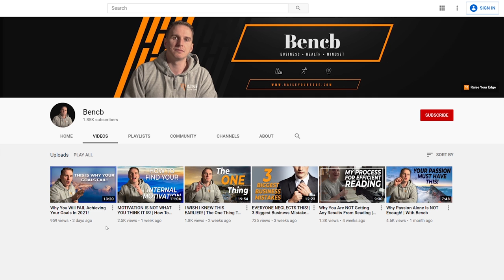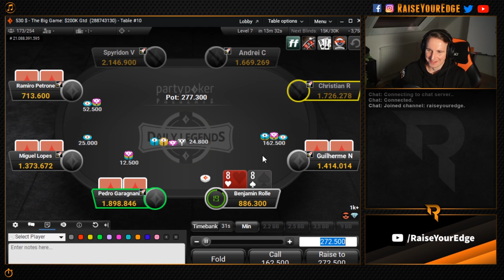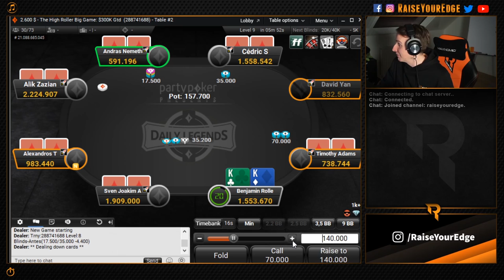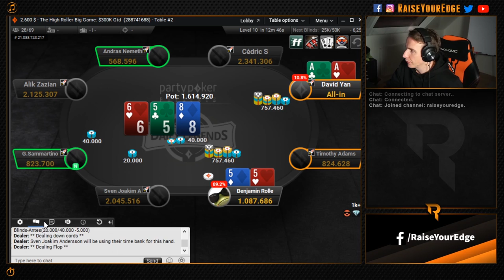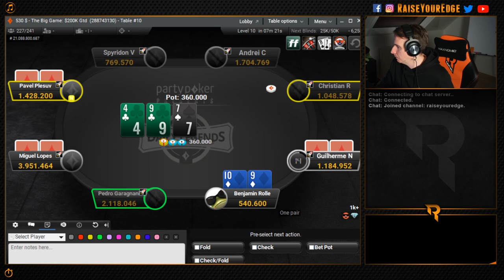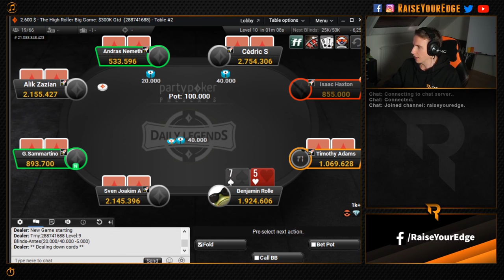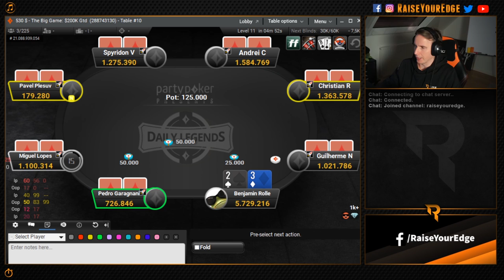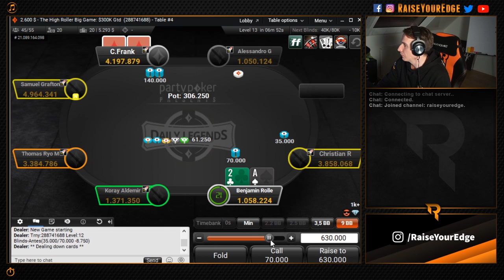FLIPPING WITH THE NUTS?! | Bencb High Stakes Poker Live Play Session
Watch Bencb, one of the best poker players in the world, crush the high stakes poker scene in this live play session! Which includes an insane hand where Bencb is flipping with the nuts, a final table in a $1K and more!